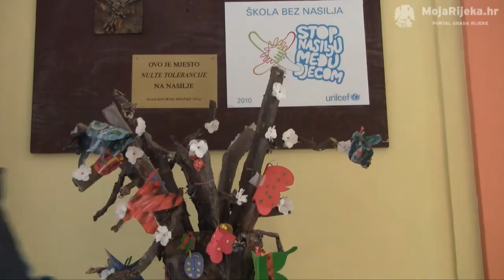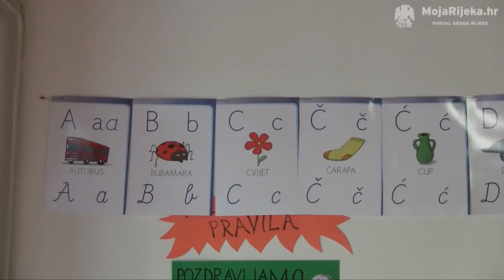MojaRijeka.hr - Projekt RInkluzija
Razgovor s voditeljicom projekta RInkluzija Marijom Japundža Broznić i pomoćnicima u nastavi, Petrom Naranđom i Zvonimirom Jergovićem.